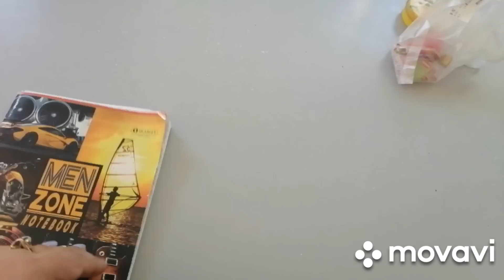Ալեքսի մունաթը, մամայիս առևտուրը, գործեր, մարինադ, ինչպես պատրաստել